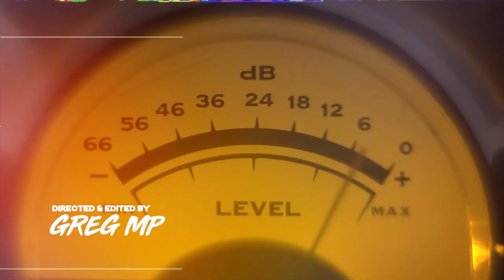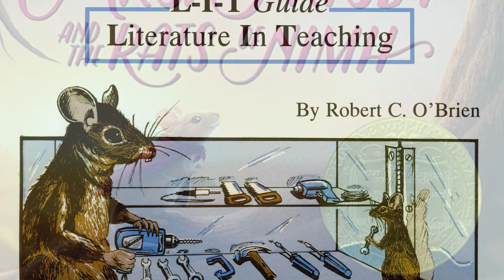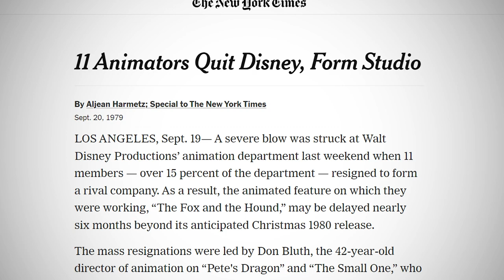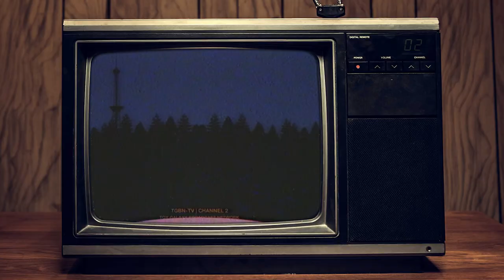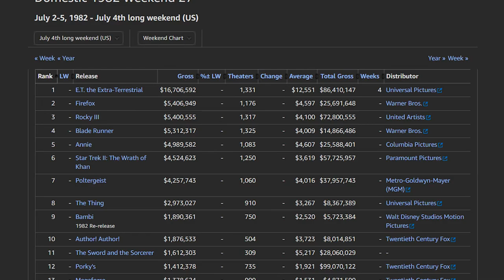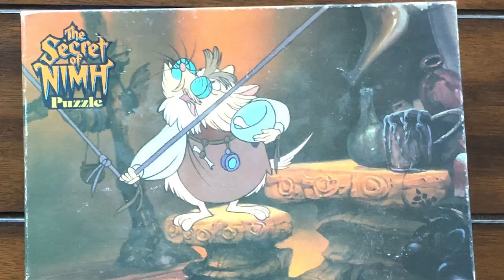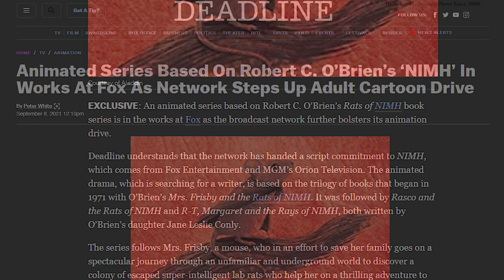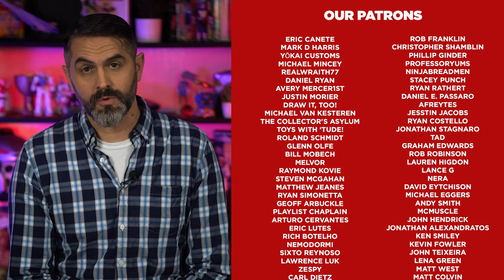The Failure & Redemption of The Secret of NIMH & The Disney Walk Out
The Secret of NIMH is a 1982 American animated fantasy adventure film directed by Don Bluth in his directorial debut and based on Robert C. O'Brien's children's novel, Mrs. Frisby and the Rats of NIMH.

Originally brought to Disney The Secret of NIMH became Don Bluth Studios first film after the Disney animator mass exodus and became a point of contention for Disney to defeat, a fight involving The Black Cauldon, Tron and The Fox and the Hound.

Oh, and there was also a sequel, Secret of NIMH 2... Restore the SONCU!